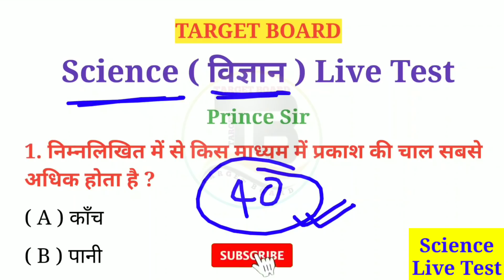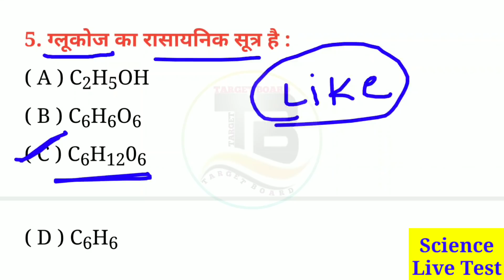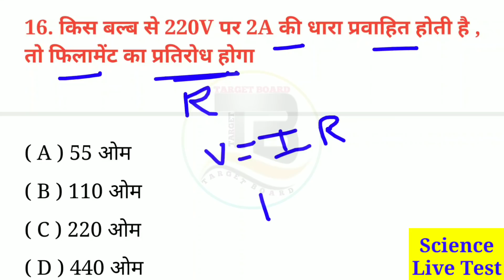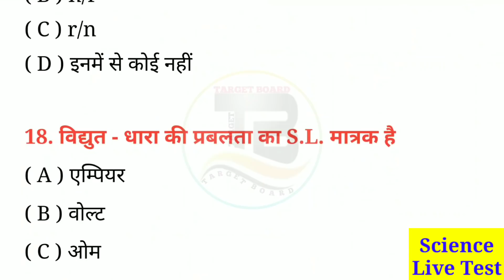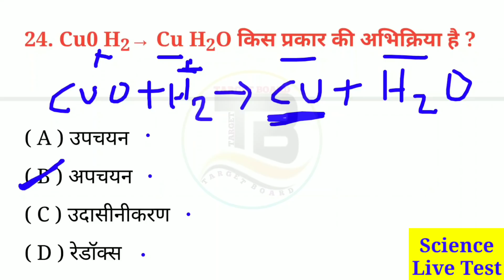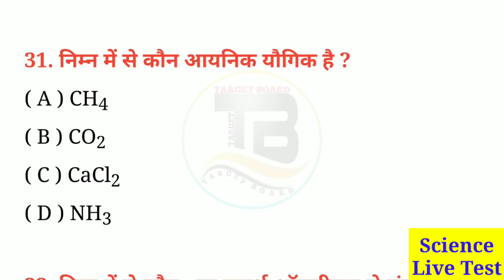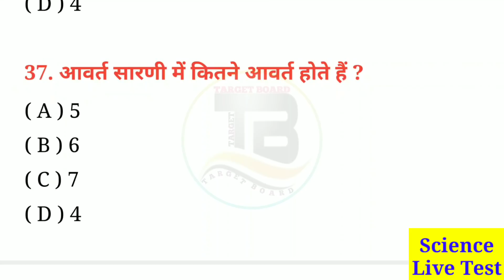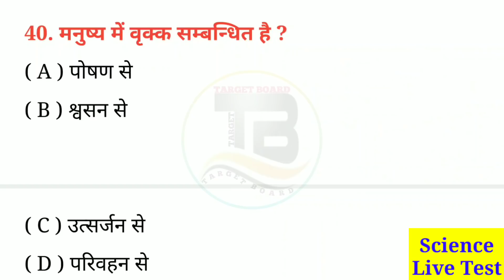विज्ञान का 🔴 Live Test | Science class 10 vvi objective question | Science class 10 guess question